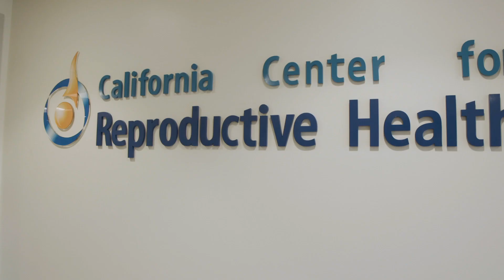The Hutchinsons fertility real-life story – California Center for Reproductive Health:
Stephanie and Michael Hutchinson wanted to start their family, but after suffering four miscarriages in one year, they decided to search for a world-class clinic with high success rates that could give them hope and a healthy new baby. After a fertility consultation with Dr. Mor, the Hutchinsons decided that their best chances of success would be to undergo IVF with Pre-implantation Genetic Testing (PGT) to ensure that their embryos would not have a chromosomal problem and to reduce the risk of another miscarriage. Finally, after extensive treatment at the California Center for Reproductive Health, their dreams came true and are now the parents of two healthy children. Watch the Hutchinsons real-life story.